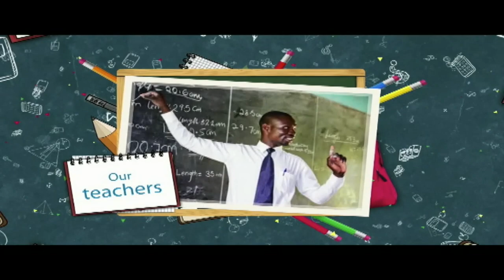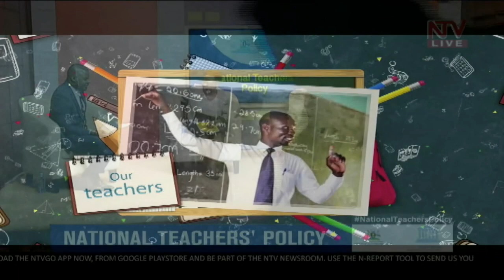National teachers' Policy (Part 4) | TALKSHOW